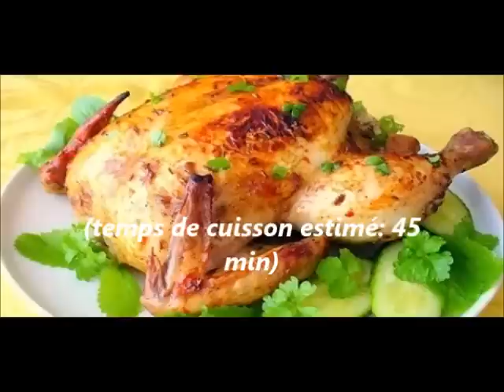Poulet Rôti الدجاج محمر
***Recette :

1 poulet entier
Epices : pistils de safran, 2 càc de curcuma, sel, 1 càc de poivre, 2  càc de gingembre, un peu de Macis (la taille d'une olive)
1/2 bouquet de persil et coriandre gousses d'ail
Huile neutre, beurre et eau